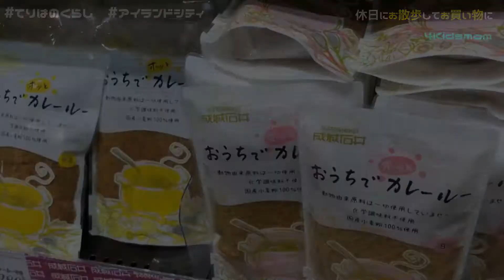【てりはの休日】アイランドシティでのお買い物 / ゆっくり過ごした休日 お散歩してフードウェイへ（4kidsmom：アイランドシティ照葉住民サポーター）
こんにちは、てりはのくらしです。

「てりはのくらし」アカウントは、
アイランドシティ照葉住民サポーターが、
アイランドシティでの暮らしについて紹介するアカウントです☺️

今回は「4kidsmom」による、フードウェイで買い物動画です!!

他動画ではアイランドシティでの一日ルーティンや公園ルーティン、アイランドアイの店舗紹介など紹介していきますのでぜひチェックしてみてください。

▶︎UDCIC（アイランドシティ・アーバンデザインセンター）

運営：アイランドシティ・アーバンデザインセンター事務局（株式会社ダイスプロジェクト）